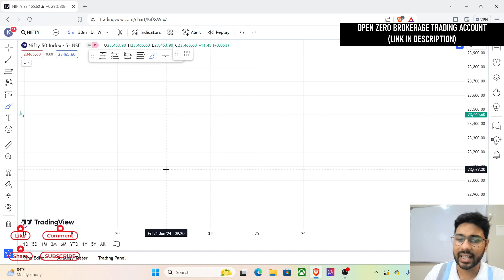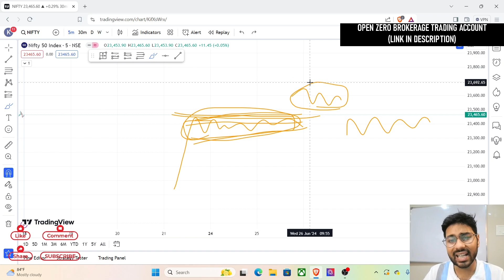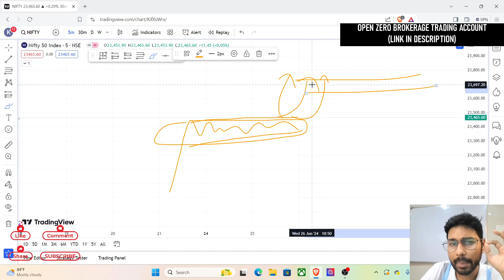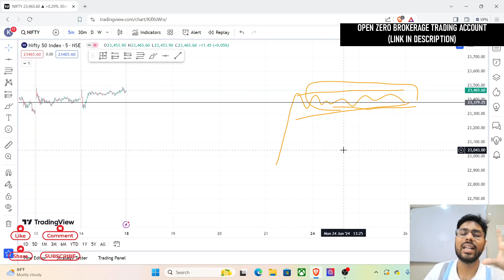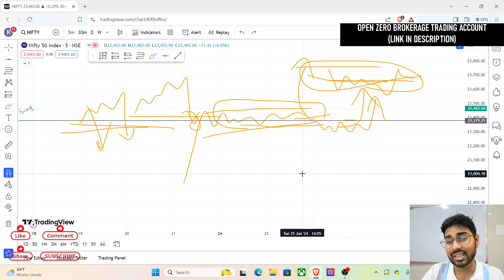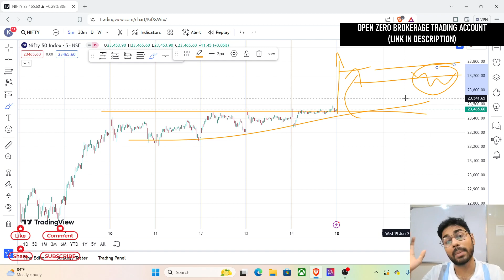Intraday Price Action Trading - Learn Stock Market Trading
When observing the price action of stocks and indexes following a period of severe consolidation, beginner traders can glean invaluable insights that can enhance their trading strategies, particularly in options trading. Two pivotal lessons emerge from such market movements, offering a roadmap for navigating similar scenarios in the future and potentially reaping profits by buying option of Nifty 50, Bank Nifty or Sensex Indices of Indian Share Bazaar.

Narration by - Kunvar Aishwary
Professional Relevance - New Intraday traders of Indian stock Bazaar
Narration Language - Hindi

To open zero brokerage accounts use these links below - Shoonya account opening